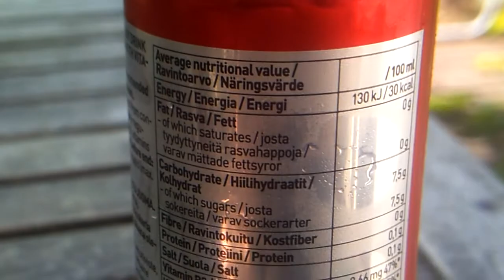Testissä Euroshopper Juiced Energy Drink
3/5 mustaherukkamainen ja muutenkin ihan hyvä marjainen maku.